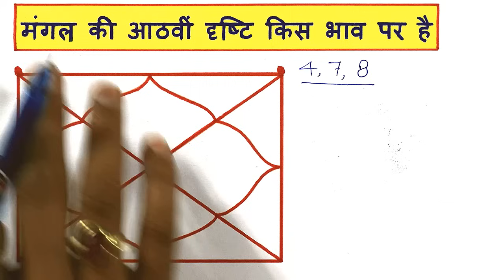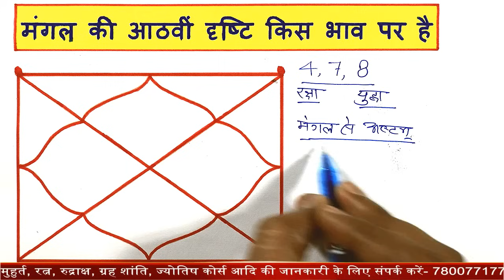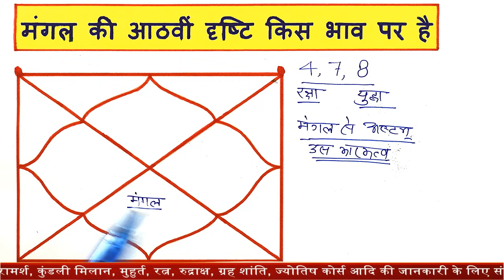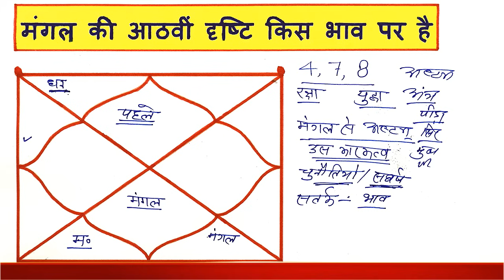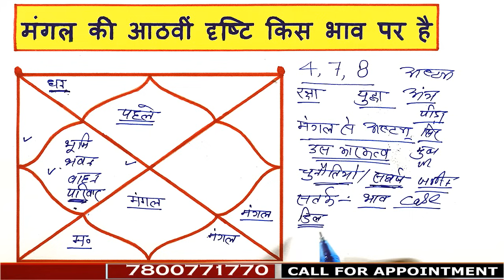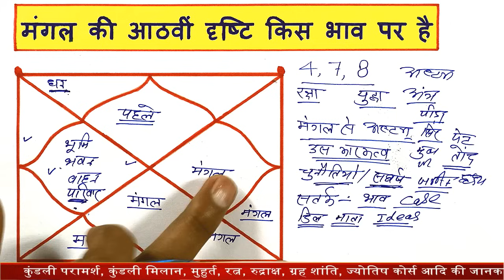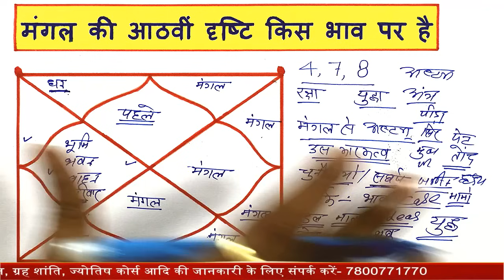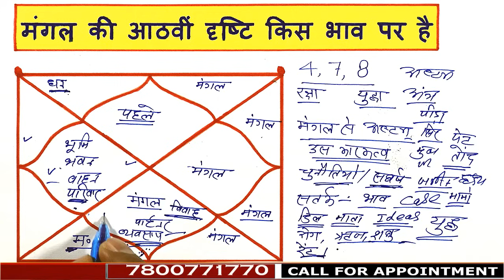मंगल से आठवा भाव और मंगल की आठवीं दृष्टि का विश्लेष्ण,Mars 8th aspect,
Our services:-
        Rs- 7500.

In Vedic Astrology, Jupiter, Saturn, and Mars has special aspects. With that special aspect, these planets play a very significant role in our horoscope. The Mars has the Fourth, Seventh, and Eigth aspect. With these aspects, Mars will give protection and strength in your life, to achieve short term and long term gains as well.
Yogas Formed by the Mars-: Certain combinations of planets with Mars will give good gains, and name and fame in life. You must see whether you have these yogas in your horoscope or not, to know your inner desire and motivation given by your soul to you.Chandra Mangal Yoga: The Chandra stands for the Moon, here. If Moon and Mars are in the conjunction in your horoscope, then you will have this Chandra Mangal Yoga. The Mars will give you the motivation and desire to gain money, and will also give you lots of opportunity to earn money from different sources.Guru Mangal Yoga: The conjunction and aspect between the Mars and Jupiter will give this Guru (Jupiter) Mangal Yoga. You will have the thirst to attain knowledge, and success will be there for you, with the effort given by Mars.Ruchak Yoga: Whenever the Mars gets placed in the quadrant house in itsown or in the exaltation sign, then this yoga will get formed in your horoscope. This Yoga will give you a great amount of success. You will have good Name and fame on the international level. Good respect will be given by the government to you with this Yoga.
Why Mars is important :-
Mars is the planet of courage and also known as the great warrior. If you think a warrior are present just to fight in the battleground, then you need to flip your thought process you have been following,so as to know the real meaning of a warrior, that your Mars want to show.

• Mars wants you to be the real hero, who knows everything, and is able to do multiple tasks at the same time with the same energy,and has quick decision making ability.•Mars 4th aspects represents what you're protective about and how you defend yourself.

• Mars 7th aspects show the area of life where one get dominating,controlling/possessive.

• Mars 8th aspects shows changes, challenges and twist & turns regarding the area of life.

What is the difference between the 4th and 8th aspect of mars,
What is Mars 8th aspect,
मंगल 8 वां पहलू क्या है,
Meaning of Mars's Aspect,
The aspects of Mars,